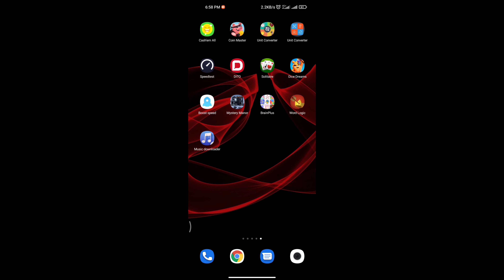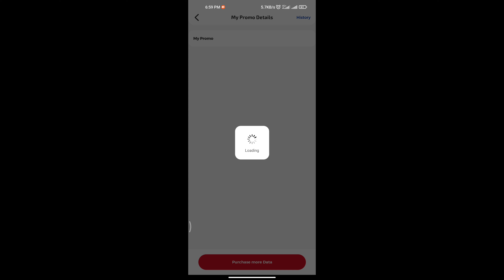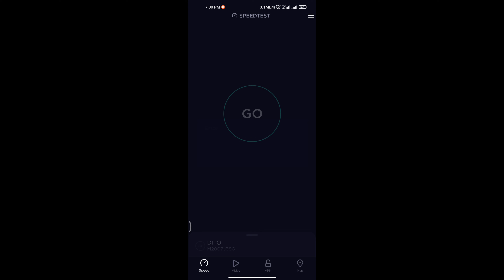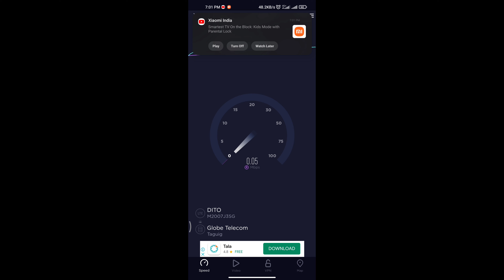Dito Telecom speed test - Tapayan Taytay Rizal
Area of testing: Block 7 Tapayan Sta. Ana Taytay Rizal